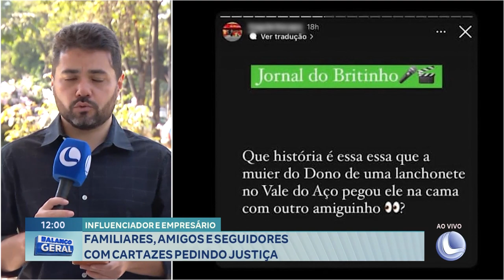Comarca de Ipatinga: Vai a Júri Popular o "Réu Confesso" do Crime, de 42 Anos, Preso em Fevereiro.